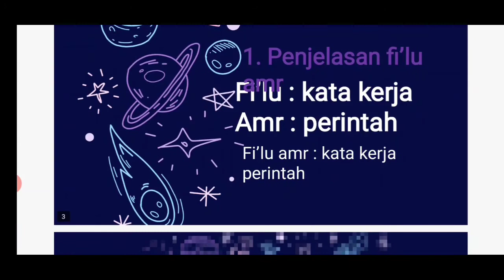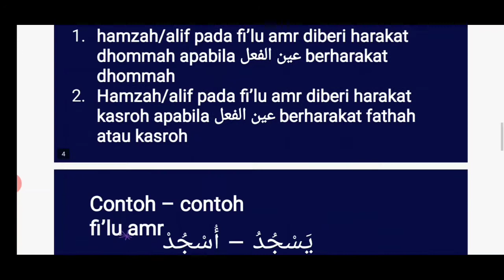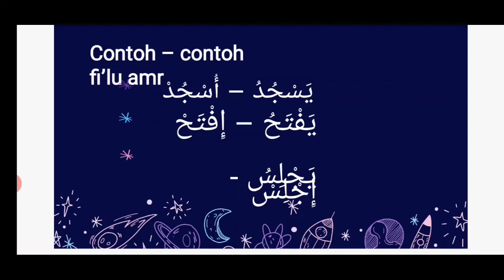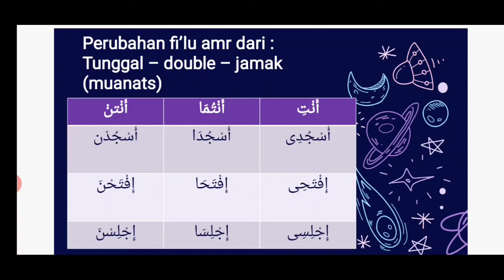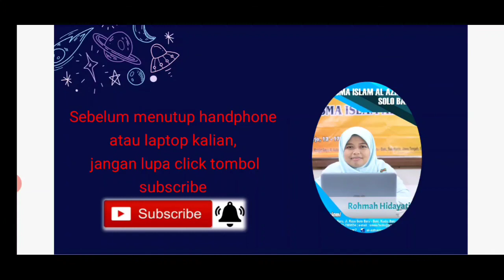Fi'lu Amr Kata Kerja Perintah